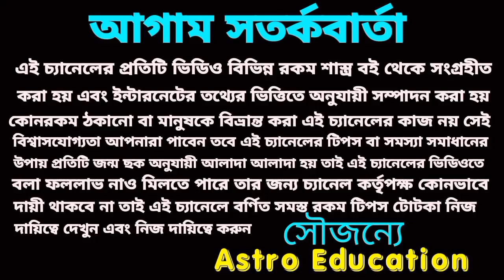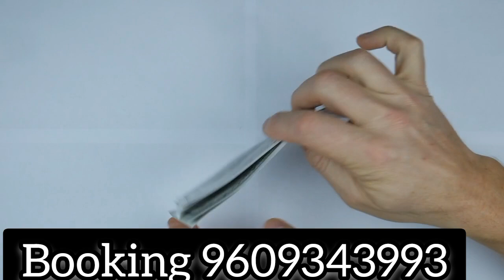12 March 2023 gift for 5 Rashi!